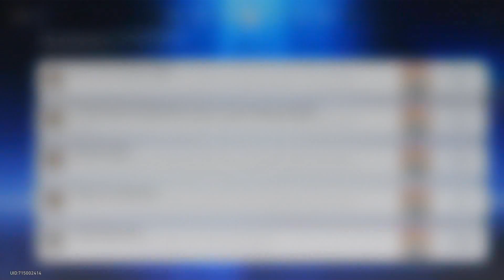Der Kampf zwischen Ausbreitung & Gier 🚆#120 Honkai: Star Rail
⬇️Kapitelauswahl⬇️
00:00 Das Nichts unser Freund und Helfer
16:37 Der Kampf zwischen Ausbreitung und Gier
30:10 Überfluss tut selten gut
45:50 Kafka leichter als Cocolia
01:01:07 Wie ein Ekliges Silvesterfest

Erneut hatte uns Cocolia das Leben schwer gemacht, doch nun sind wir auf sie Vorbereitet und es geht wieder rein in die Schwarmkatastrophe!
Wo wir dann nun auch einen anderen Abschnitt der Schwarmkatastrophen Geschichten zu lesen und sehen bekommen:
Der Kampf zwischen Ausbreitung und Gier!

Genre: Adventure, Rollenspiele
Spielmodi: Einzelspieler
Plattform: Playstation 5
USK: ab 6 Jahren
Publisher: miHoYo, COGNOSPHERE PTE. LTD.
Entwickler:  miHoYo, COGNOSPHERE PTE. LTD.